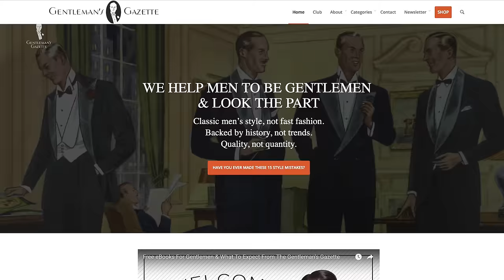How Many Suits Does A Man Really Need? & What Suit Style & Color To Buy - Gentleman's Gazette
Explore the different styles of suits you can add to your wardrobe

SHOP THE VIDEO:
1. Eagle Claw Cufflinks with Carnelian Balls
2. Grey Socks with Light Grey and Black Clocks
4. Madder Silk Tie in Dark Blue, Light Blue and Red -
5. Pocket Square in White Irish Linen

00:00 Introduction

00:15 The answer is between 1 and 100, there is no simple number. It all depends on your environment, your budget, and other considerations that you have to make. So that's not very helpful and because of that, we put together four different profiles of different men with different needs and requirements, and we walk you through exactly what kind of suit you need, what style, what color, what fabric, so you always look the part and you have exactly the right suit for the right occasion.

02:03 For the man who normally never wears a suit. You're a student, maybe an IT professional, or just in a job where a suit is not required of you, ever. Maybe you work in every casual office, or you work from home, but a suit is just never something that has come up. In that case, I suggest you invest in one dark suit. I suggest you go with a single-breasted suit in a medium to lightweight that you can wear year-round.

04:50 Now let's talk about the second type of man. You are someone who rarely wears a suit, you maybe work at a very casual office but every once in awhile, when you have client contact or a business event, you'll need to get out some suits. In that case, it pays to have at least three suits otherwise, it would look like you only have one suit and you wear the same outfit over and over again which is never advantageous. So the three suits you should invest in are one, a dark navy suit and two, a dark charcoal suit. I suggest you get one of them in double-breasted because it's more formal and another one single-breasted with notch lapels because it's less formal. Ideally, you want maybe the navy suit to be double-breasted because you can wear it as a blazer separately. With those two suits, you're covered for summer and spring weather, as well as for fall and for a winter, they work very well, they're unpretentious, they're very professional, and you'll always be well respected and look at the part. For the gray flannel, you want something a little heavier about of 350 to 400 grams. For the worsted navy suit, you go something with a little lighter about 270 to 300 grams just like in the other suit before. The third suit to invest in for you is something that's a little more casual. It's not as formal and dark and brown tones are ideal for that. It could be a Glen check with an over plaid, it could be a small houndstooth or just something that's a little lighter in color that has a pattern.

06:35 The third type is men who wear a suit to work every day. Because of that, you need a larger rotation of suits because you can always get them stained and if you let your suits rest, they will actually last you longer. For most men in this category, it's enough to own 10 business suits because that's a two-week rotation. With ten suits, different shirts, ties, and shoes, you can create many outfits and it will never look like you're just repeating the same one over and over again. If you're starting out, you may not be able to afford 10 quality suits right from the bat and because of that, it pays to slowly build up that rotation, starting with the most versatile solid ones that we mentioned earlier.

11:38 The fourth type of man is the suit lover. At this point, we can't talk about need anymore and the sky is the limit. It's all about how many suits you want and the limiting factor is likely the amount of closet space you have.

12:30 Outfit Rundown